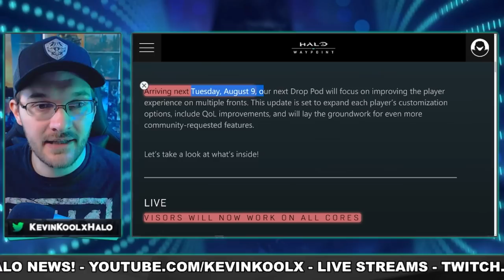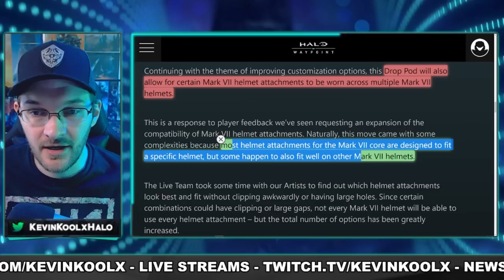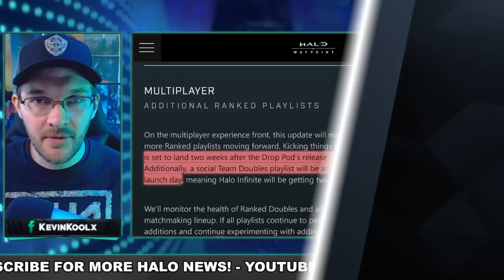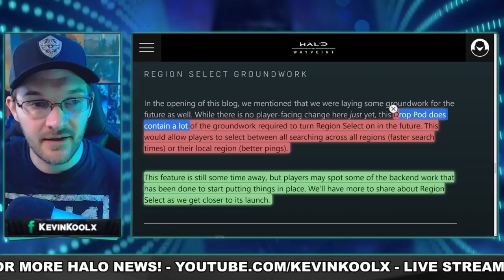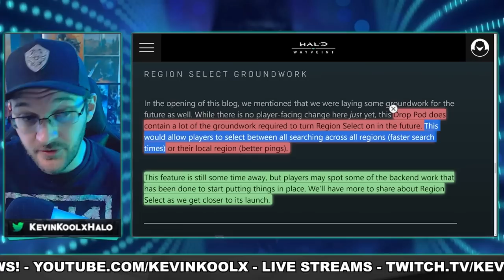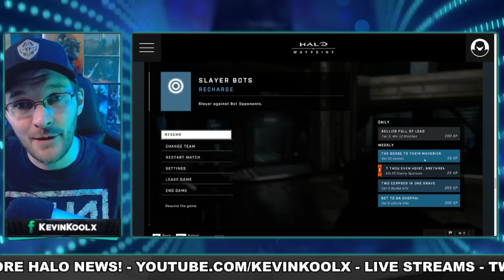Halo Infinite August Drop Pod Blog! Cross Core Customization, New Modes and Challenge Changes!